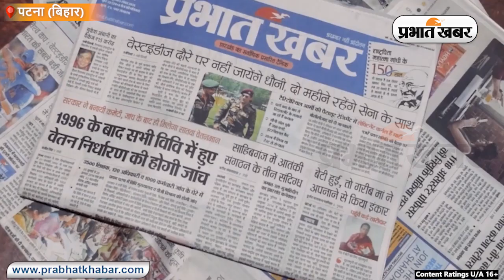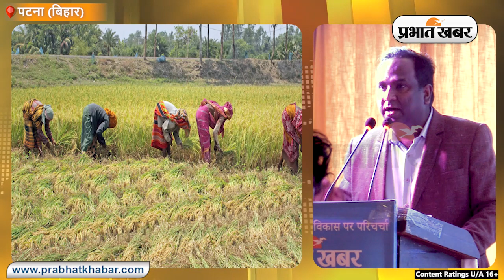Prabhat Khabar के VP, Vijay Bahadur ने कहा ‘ बिहार के बिना देश का आगे बढ़ाना संभव नहीं "